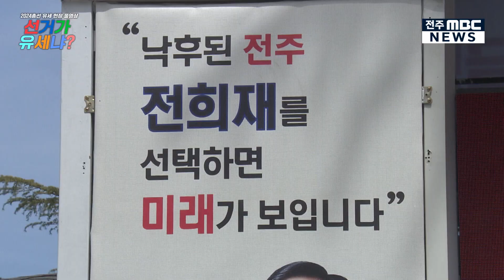전주병 국민의힘 전희재 후보 유세 [선거가 유세냐?]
전주병 국민의힘 전희재 후보 유세